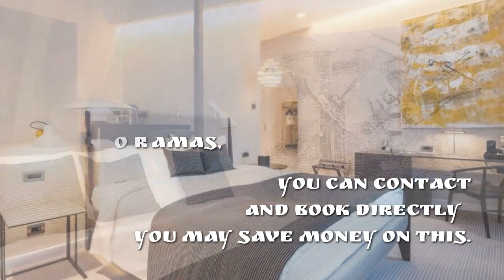Monograph Freedom Square ★★★★★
360° PANORAMAS ON BOOKING.COM: Not Yet But Maybe Soon ...

SOCIAL ACCOUNTS

OPPORTUNITY TO SAVE MONEY - GET IN TOUCH & TRY to BOOK DIRECTLY